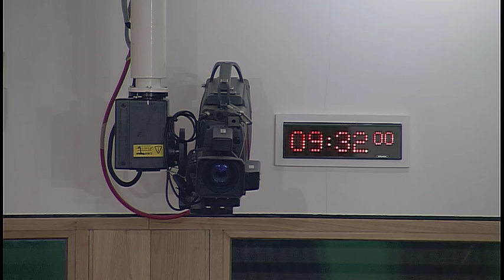Environment, Climate Change and Land Reform Committee - 7 February 2017